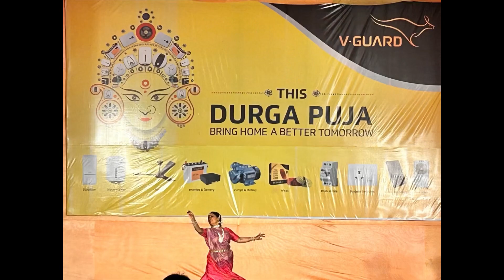Durga Puja (New Delhi) 2k23